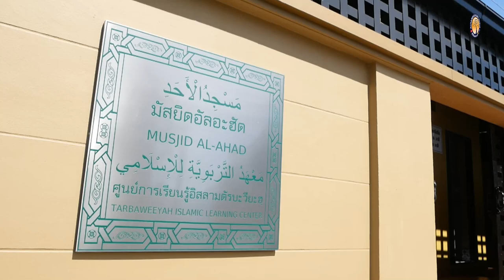AH 3350 อาลิ-อิมรอน อายะห์ที่ 72-80 โดย อาจารย์อับดุลลาตีฟ ตำราเรียง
10.12.65 @ มัสยิดอัลอะฮัด ซ.อ่อนนุช 66 แยก 25 เขตสวนหลวง กทม.
Tel & Line iD :
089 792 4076 (ดาวุด)
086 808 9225 (อับดุลการีม)
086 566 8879 (อนัส)
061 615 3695 (มุสตอฟา)